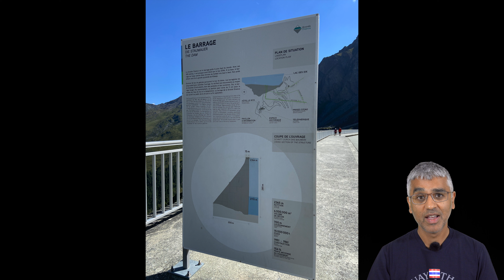Porsche Cayman Ownership & Euro Road Trip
What type of Porsche Cayman fan are you? You may just be a Porsche Cayman fan with no intention to actually purchase one. In this video I'd like to ask what type of a Porsche Cayman fan are you?

1) Aspirational owner but will never actually buy one
2) Existing owner, maybe looking to purchase another Cayman
3) Existing owner, but next car will not be a Cayman, just passing through
4) Halo car obtained and no other Porsche Cayman interests you

Also shared in this video is footage from a recent Euro road trip through France, Germany and Switzerland. What a trip, great weather, great roads, and great company.

00:00 Intro
01:20 Type 1 - Aspirational
01:50 Type 2 - Existing Owner
02:51 Type 3 - Passing Through
03:32 Type 4 - Halo Cayman

Enjoying Life & Cars To The MAX!!